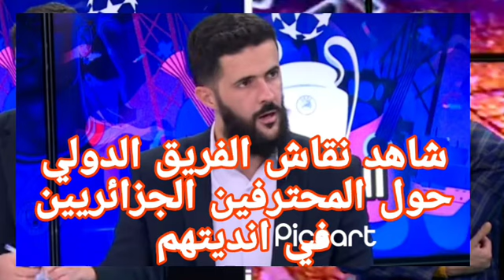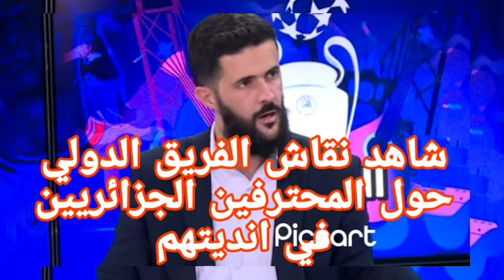شاهد نقاش الفريق الدولي حول المحترفين الجزائريين في انديتهم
ترندات_شاديه_العموري شاهد_نقاش_الفريق_الدولي_حول_المحترفين_الجزائريين_في_انديتهم شاهد نقاش الفريق الدولي حول المحترفين الجزائريين في انديتهم